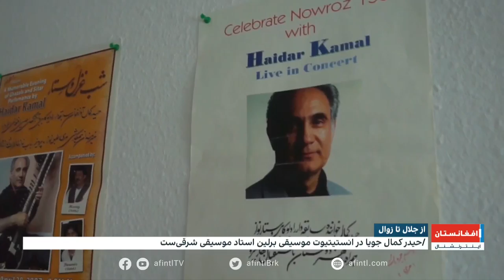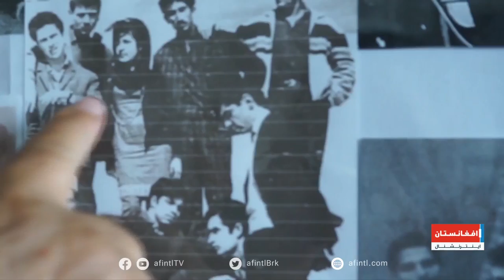از جلال تا زوال؛ حیدر کمال جویا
گزارشی از نصیر ندیم: